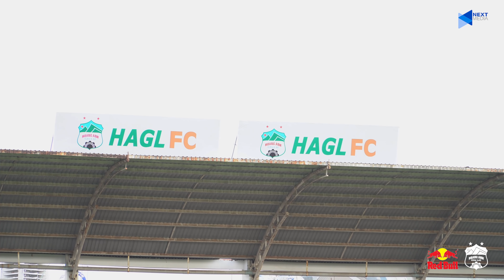Training | Tuấn Anh trở lại, Hoàng Anh Gia Lai hướng đến trận gặp Hà Nội | HAGL Media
HAGL Media | Training | Tuấn Anh trở lại, Hoàng Anh Gia Lai hướng đến trận gặp Hà Nội

Cùng đón xem những hình ảnh đầu tiên của tiền vệ Nguyễn Tuấn Anh sau chấn thương khi Hoàng Anh Gia Lai hướng đến trận gặp CLB Hà Nội tại vòng 10 V.League 2021.

* Đơn vị chủ quản: CLB Bóng đá chuyên nghiệp Hoàng Anh Gia Lai